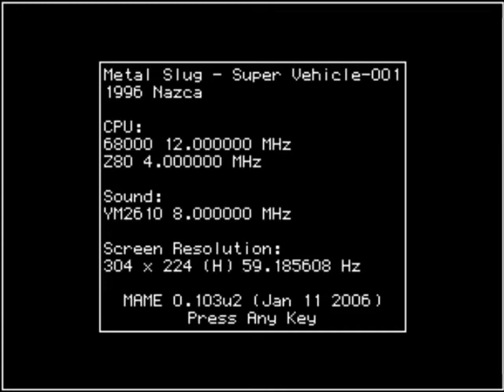Let's Play Metal Slug - 01 - War!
That's right everyone, this time we are playing Metal Slug!  A classic arcade game published and developed by SNK and Nazca Coporation.  Released for the Neo Geo on May 24th, 1996 and the Virtual Console on May 26th, 2008.  This run and gun, co-op game is one hell of a great game and you should give it a try!